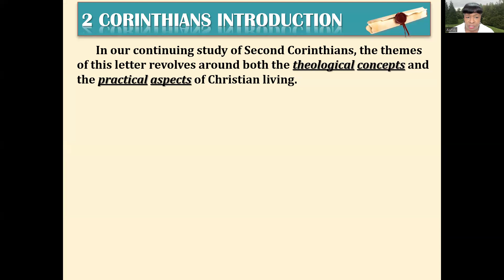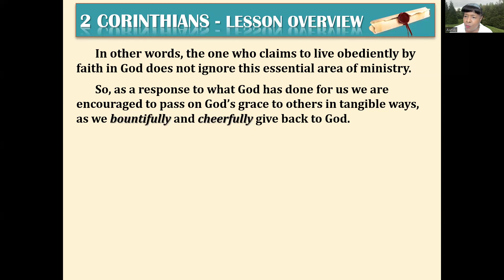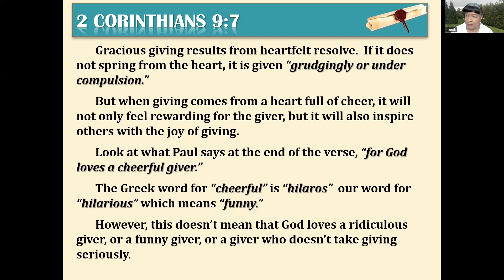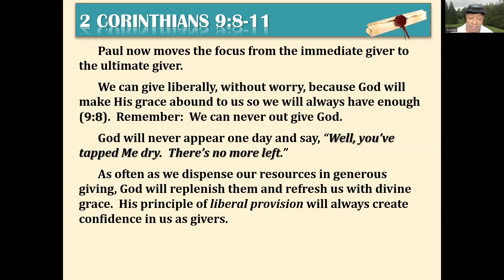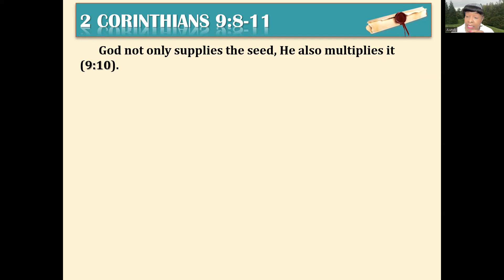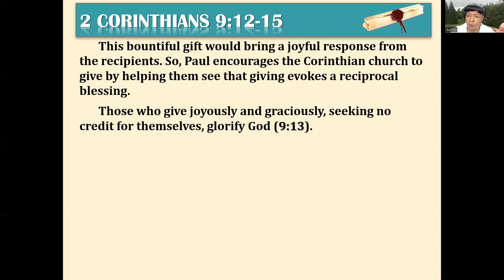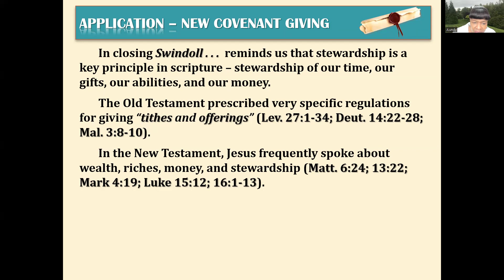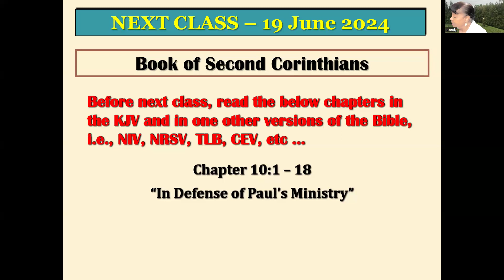2 Corinthians Chapter 9:7-15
Ministry Through Giving
Rev. Jacquelyn H. Lundy, First Lady